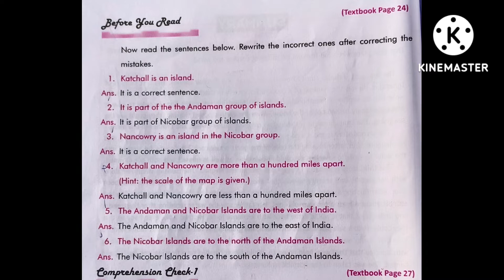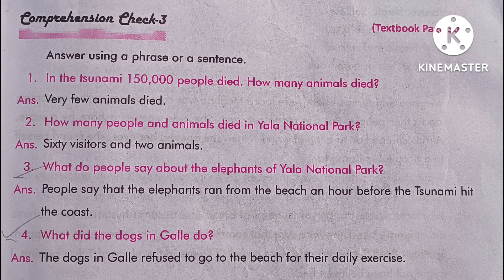8th English 2nd Chapter THE TSUNAMI Question and answers/ CBSE - New /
8th English 2nd Chapter "THE TSUNAMI" Question and answers// CBSE - New